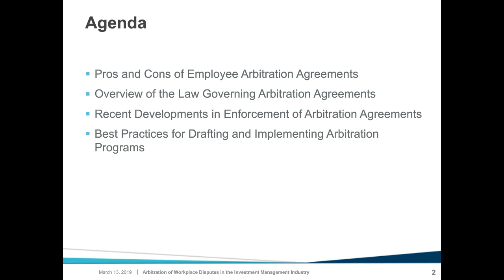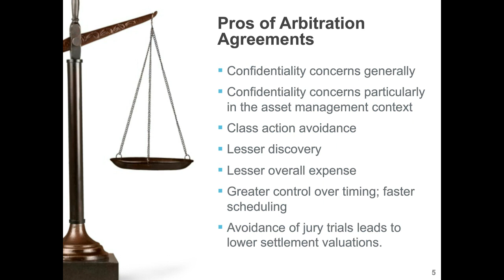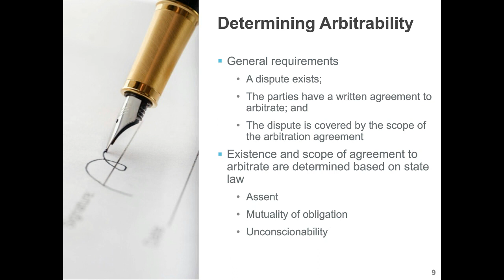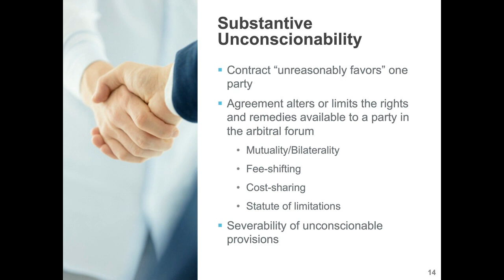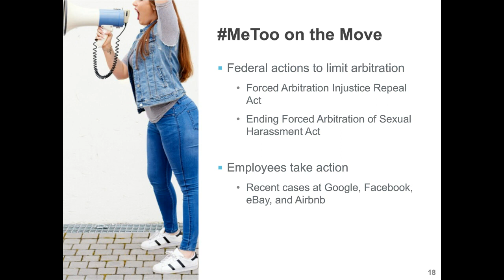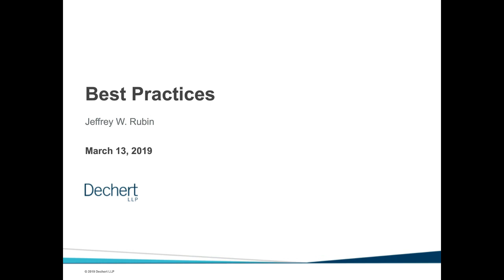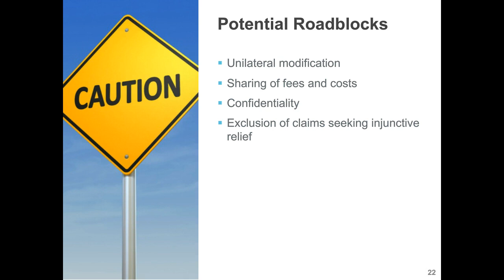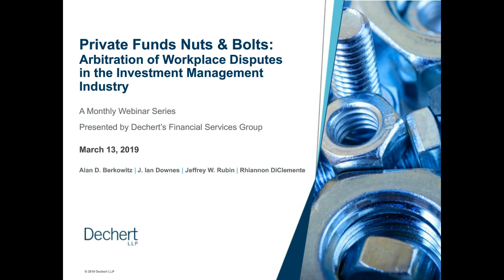Private Funds Nuts & Bolts: Arbitration of Workplace Disputes in the Investment Management Industry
In an environment of surging employee claims and increased scrutiny of employers’ responses, many investment management firms are turning to mandatory arbitration agreements as a strategy to lower defense costs, expedite the resolution of claims, maintain confidentiality of employment-related disputes, and avoid employee class actions. But as more companies turn to arbitration to resolve workplace disputes, legal issues surrounding such agreements continue to escalate.

In this month’s edition of our Nuts and Bolts webinar series, members of Dechert's labor and employment group address key issues that hedge fund and investment managers should consider when implementing or updating mandatory arbitration programs in the workplace.